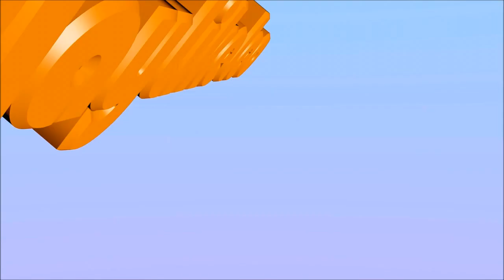TekkTown - 113 - Unsere oder Meine?!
Ab jetzt hier bei PlayLikeLeo. Die erste Sonntagsfolge zu fünft. Aber vielleicht ist bald.